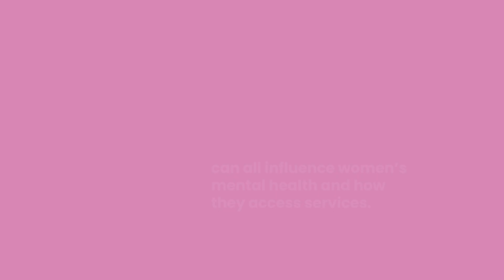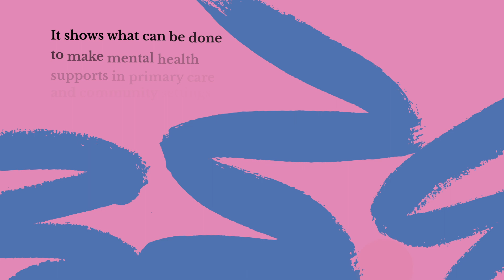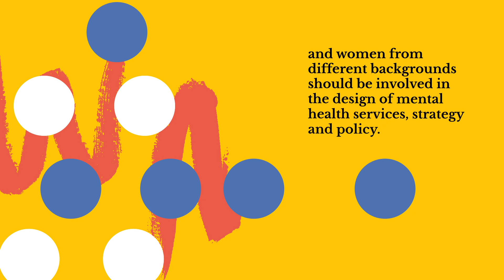Gender Sensitive Mental Health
NWC have published landmark research which examines current best practices in gender-sensitive mental health care, maps current practices and gaps in practices in Ireland and, based on the findings from the literature and qualitative research carried out for this report, identifies comprehensive recommendations for the delivery of a gender-sensitive mental health care system for women and girls.

This video gives a short summary of the report.